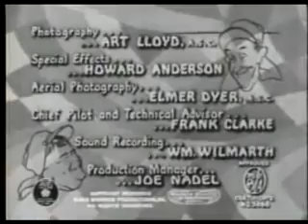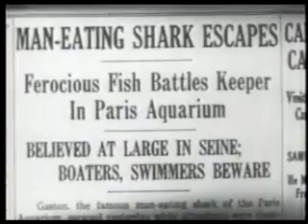The Flying Deuces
While the boys are vacationing in Paris from working in a fish market in Des Moines, Ollie falls in love with Georgette (Jean Parker), the beautiful daughter of an innkeeper. Unbeknownst to him or Stan, she is married to a Foreign Legion officer named Francois (Reginald Gardiner). When Ollie summons the courage to propose to Georgette ("that is, if you don't mind"), she kindly rejects him because there is someone else...very much so. Heartbroken, Ollie at first contemplates suicide. He is joined by his friend Stan in sinking himself in the Seine River. (In some film cuts, this proceeding is complicated by the presence of an "escaped shark".) Stan repeatedly interrupts Ollie as he is about to throw the weight in and asks him to consider the possibility of reincarnation. Ollie decides his preference is to return as a horse. Francois catches sight of them and convinces them instead to enlist in the Foreign Legion in order to forget Ollie's failed romance. When Stan asks how long it will take Ollie to forget, Francois says it will only take a matter of a few days.